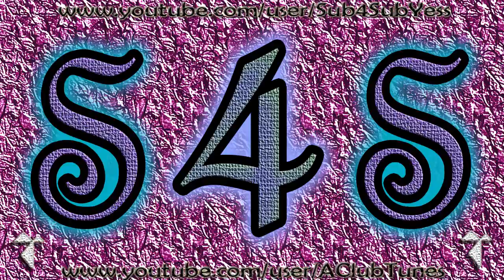sub 4 sub center s x s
write.

sub4sub center s4s .

835 over Sub4sub video clips

OK

visit me

free clips in the Creative Commons-Lizenz